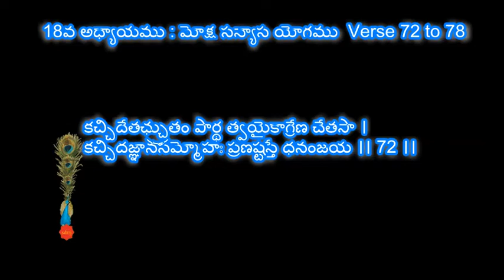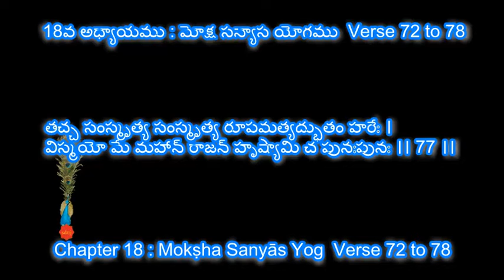Bhagavad Gita:Chapter 18: Mokṣha Sanyās Yog verse 72 to 78 to 14 by sdrrj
Bhagavad Gita
Mokṣha Sanyās Yog verse